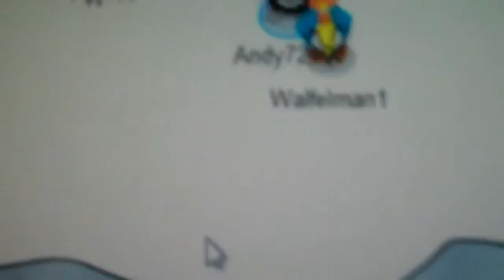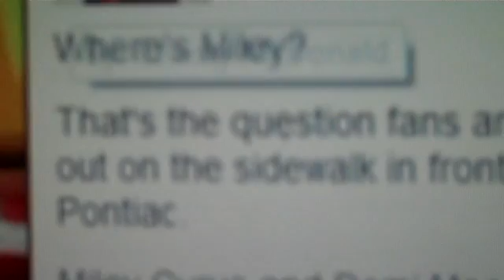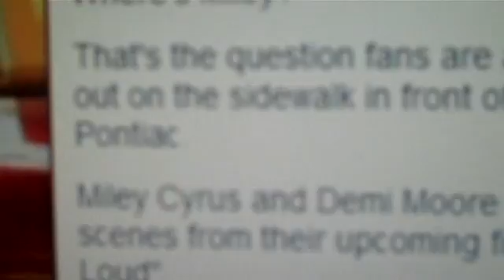MILEY CYRUS IS IN MY TOWN